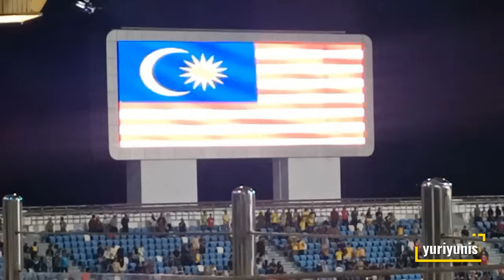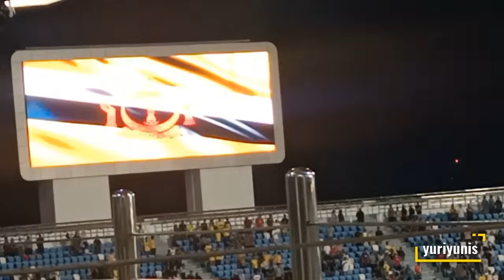BOTL24 (Battle of the legends24) BRUNEI vs MALAYSIA | Hassanal Bolqiah National stadium | yuriyunis